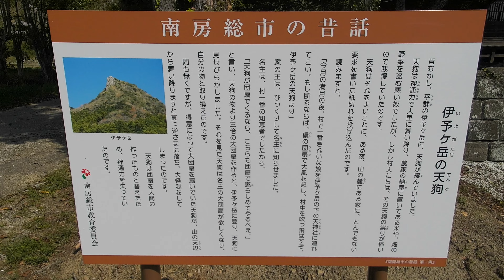【伊予ヶ岳】房総のマッターホルン | 岩場と絶景を大満喫！【登山 岩登り 初級】‹千葉県›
房総のマッターホルン！と言われている千葉県南房総市にある伊予ヶ岳に登って来ました！
山頂に1時間ほどで行ける低山ですが、岩登りを楽しめるのと、山頂から大絶景が望めます！
終始ウグイスの鳴き声で癒されました😊
2022年4月初旬

ゆるっと観ていただけたら嬉しいです♪

ーーーーー
コースマップとお手洗い：

コース：
平群天神社駐車場→東屋→伊予ヶ岳（南峰）→北峰→桜の広場→東屋→平群天神社駐車場

距離：
3.0キロ

タイム：
3時間34分（休憩1時間34分を含む）

【チャプター】
00:00 スタート
00:31 平群天神社駐車場
00:56 伊予ヶ岳よ山口
04:53 東屋
05:43 岩場
07:21 伊予ヶ岳（南峰）
08:26 北峰
10:20 桜の広場
12:36 下山
14:13 下山完了！

ーーーーー
【おすすめハイキング・コース】